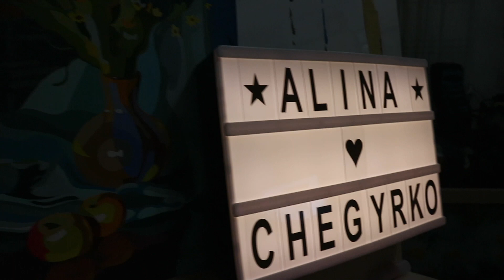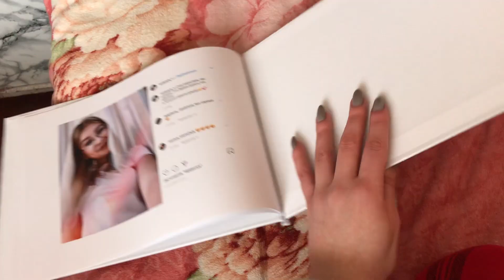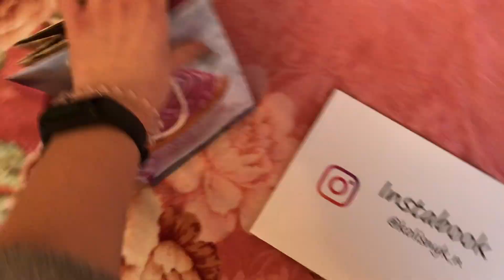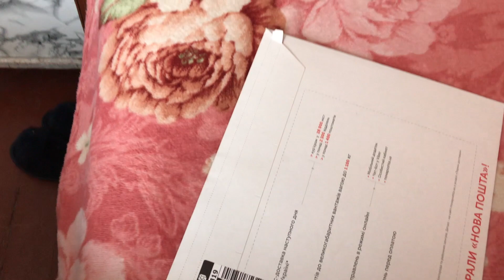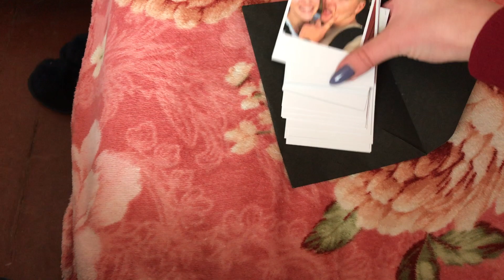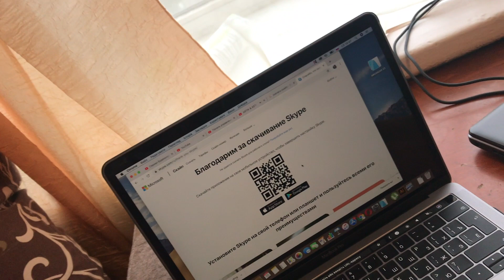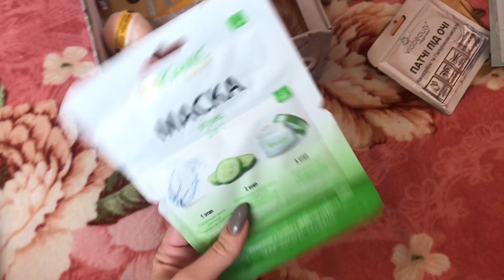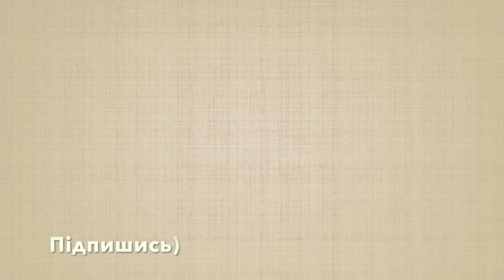ДЕНЬ РОЖДЕНИЯ ПОДРУГЕ/ КАК МЫ ПРАЗДНУЕМ ДЕНЬ РОЖДЕНИЯ В ОБЩАГЕ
Песня заставки: JJ_-_Still_sakura_DEEP_Remix